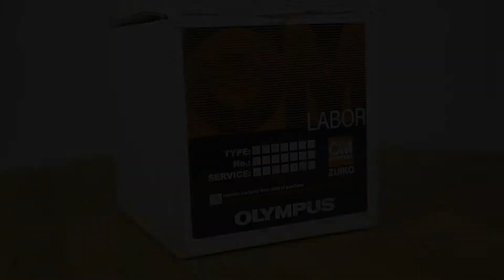OM-System Zuiko Lens 55 mm / 1.2 - Olympus Analog Classics - Sneak Review